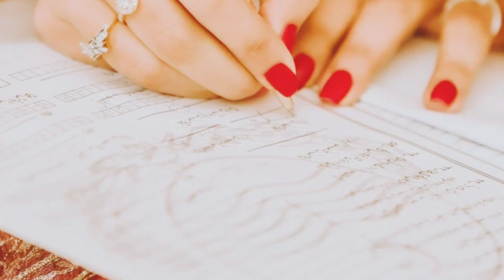OMG 😱 Neelum muneer Wedding